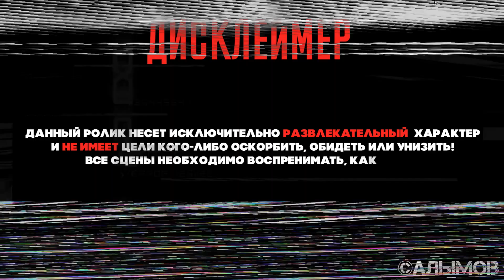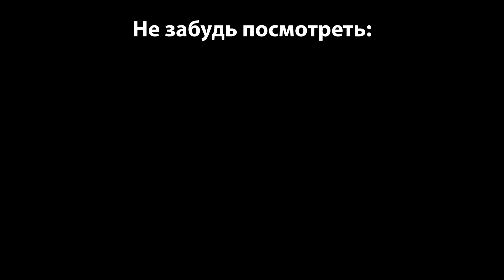Как познакомиться с девушкой на улице? Опрос ПАРНЕЙ | АЛЫМОВ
00:00 Начало
00:30 Как познакомиться с девушкой на улице?
02:55 Нужно ли говорить комплимент?
03:42 Как подойти к девушке, которая читает книжку?
4:38 Финальный совет
05:26 Конец

Для некоторых людей подойти к девушке и узнать ее имя - это целая проблема... В этом видео парни расскажут, как нужно знакомиться с девушками на улице